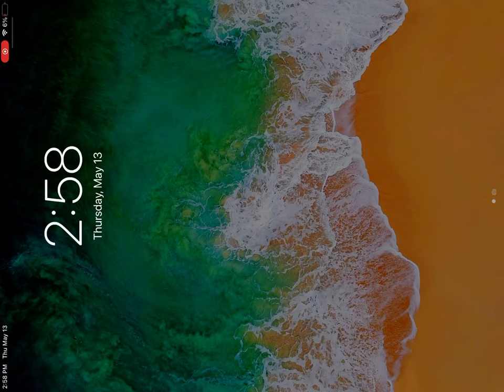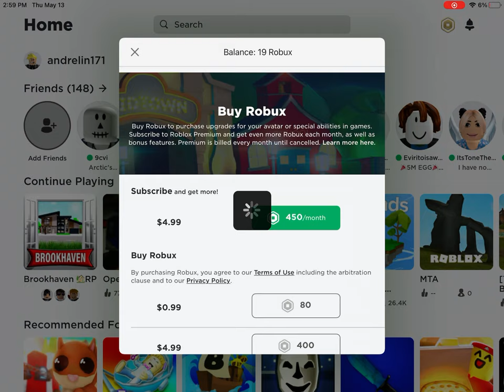role playing as police in brookhaven (old)